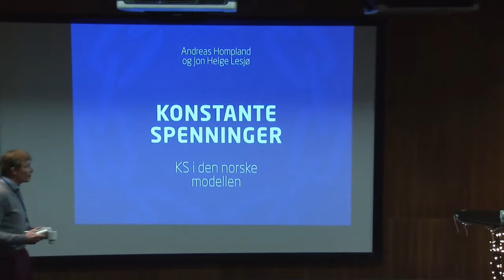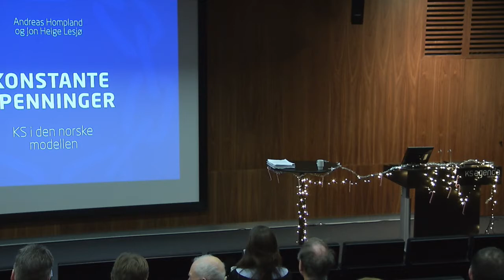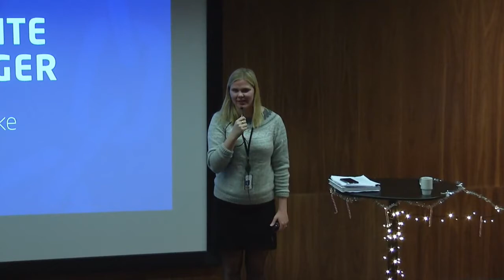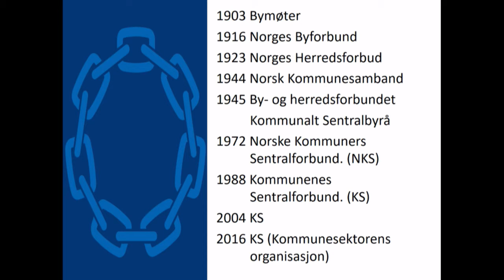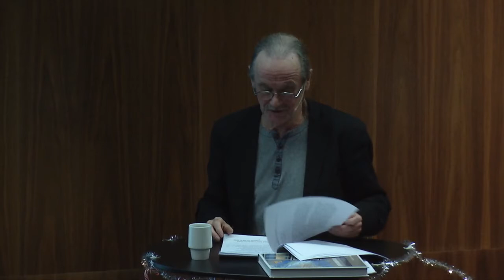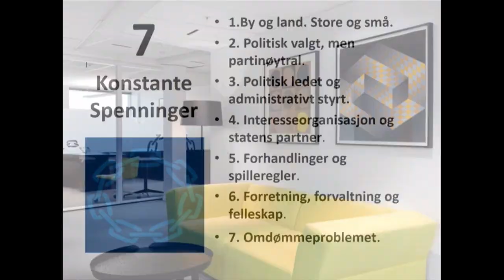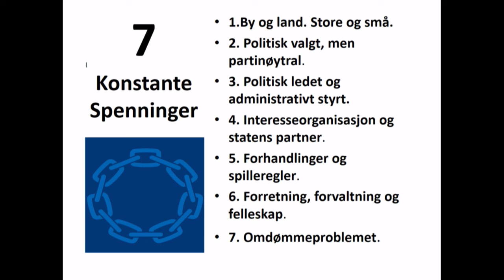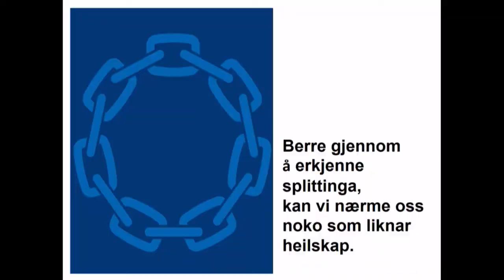Faglunsj- Konstante Spenninger KS i den norske modellen